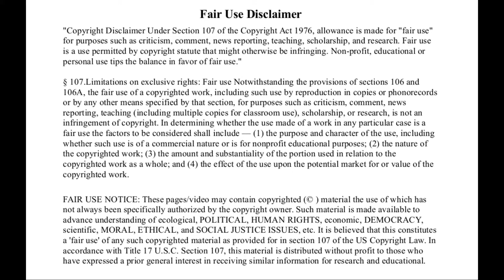2017 Day And Night Animation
2017 Day And Night Animation

Sorry for the music... not much left for original music that sounds good and is free.